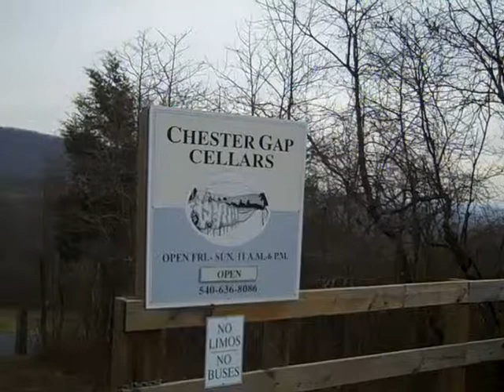Chester Gap Cellars Front Royal VA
Swirl, Sip, Snark's video preview of a visit to Chester Gap Cellars in Front Royal, VA, a Virginia winery on the Artisanal Wineries of Rappahannock County wine trail